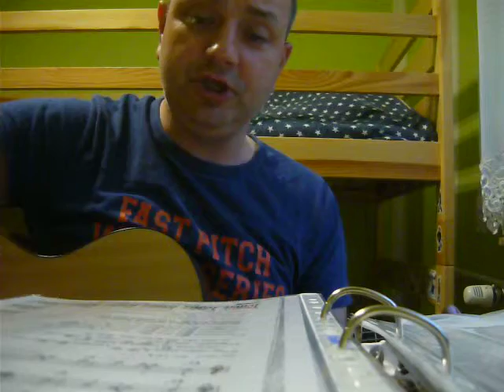Jacek Lech - Nie miałem prawie nic - fragment - cover Marek Manaj